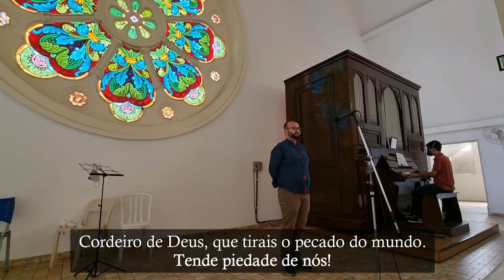Cordeiro de Deus - Popular - Órgão de Tubos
Cordeiro de Deus da Missa na festa de S. Bartolomeu.

M.: Popular
L.: Missal Romano